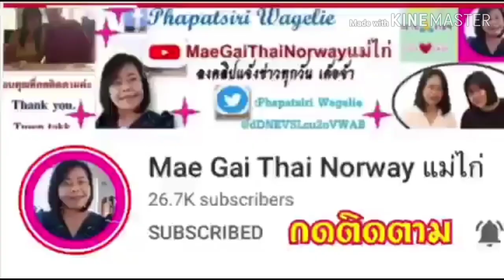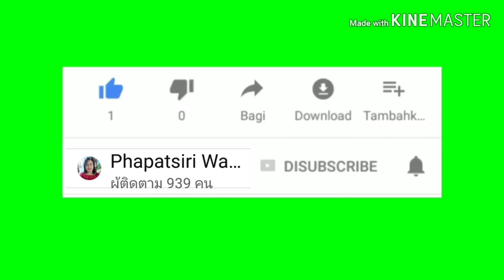เด็ดมาก!!📌📌📌❤️❤️ชาวนา ปลื้ม ราคาข้าวสูงสุดในรอบ 10ปี